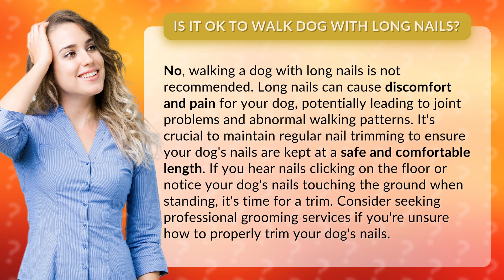Is it OK to walk dog with long nails?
The Importance of Trimming Your Dog's Nails • Trimming Dog's Nails • Discover why it's crucial to keep your dog's nails trimmed for their comfort and health, and how to do it properly.